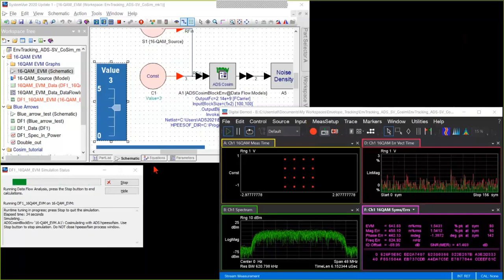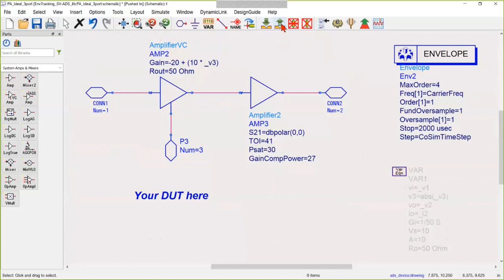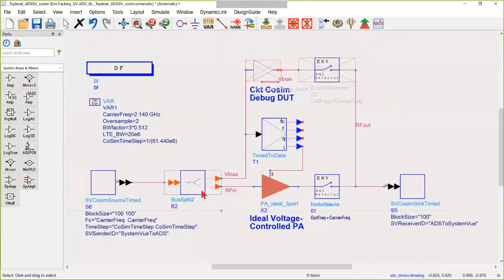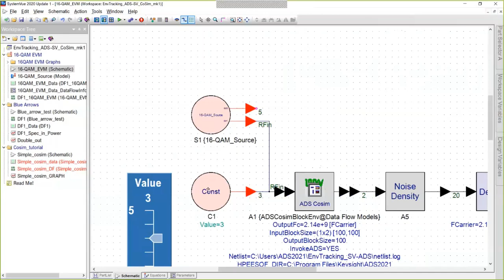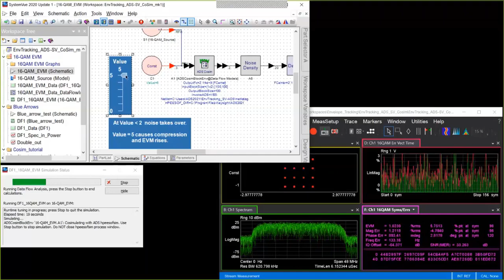SystemVue: Performing SystemVue-ADS Cosimulation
This video provides an overview of how to perform a SystemVue-ADS Cosimulation in order to include a detailed circuit design within a system-level analysis.  This example, which happens to be for Envelope Tracking, also includes the ability to include a VSA (Vector Signal Analyzer) sink in SystemVue to collect & display the results.

For more details about PathWave Vector Signal Analysis (89600 VSA), please click on the following link: